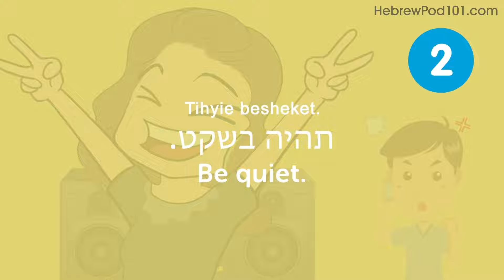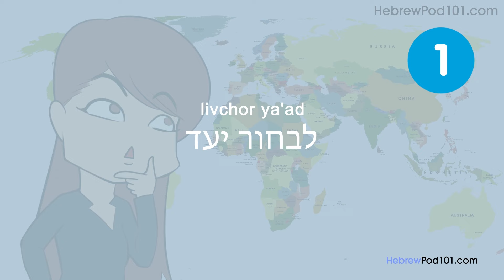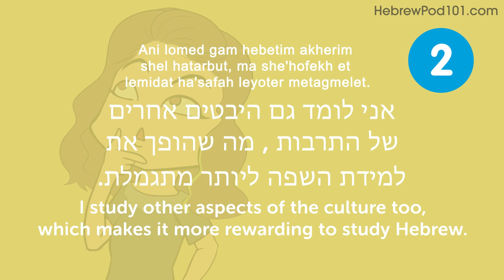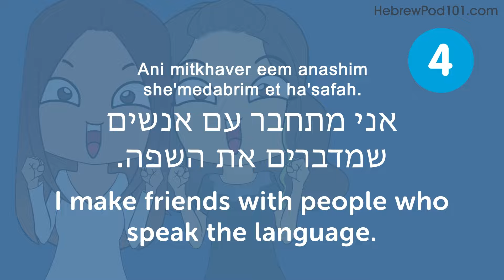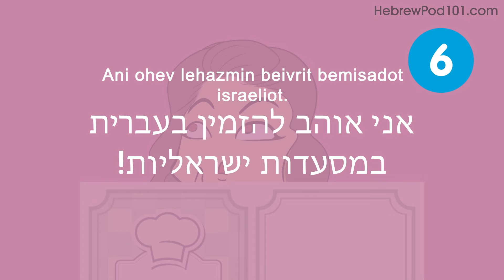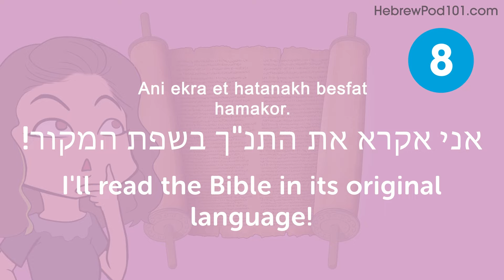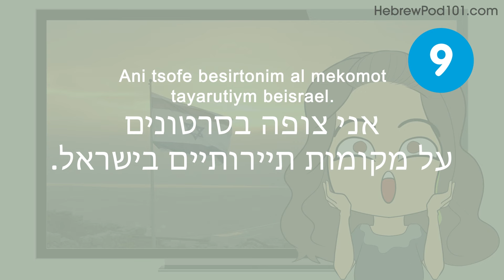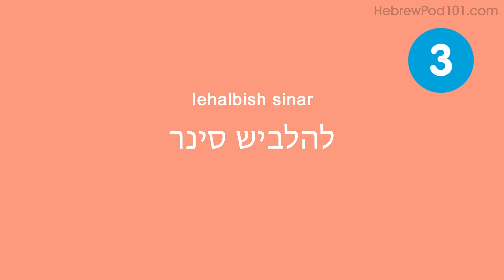Top 45 Hebrew Words of the Week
In this series, we teach you common Hebrew words that you must know if you're a an absolute beginner.